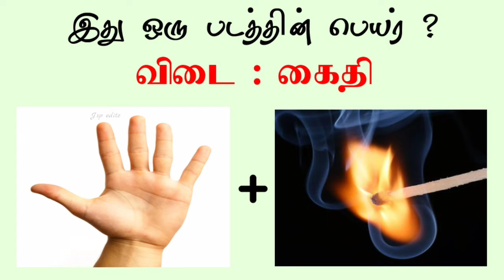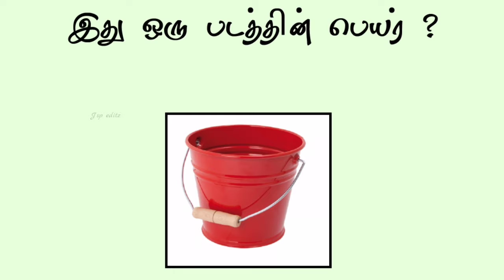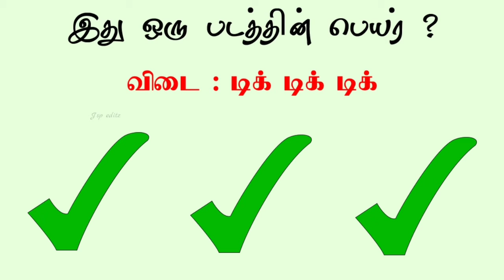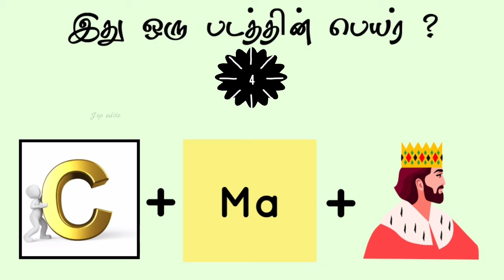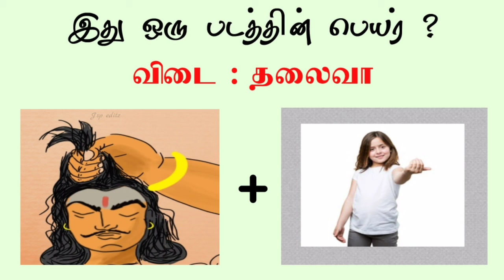Guess the film name quiz 007 | timepass brain game | riddle Tamil | puzzle Tamil | Jsp editz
( எங்கள் முயற்சியும் உங்கள் சிந்தனையும் என்றும் வளர்ச்சியடைய வேண்டும் என்பதே எங்களது நோக்கம் )

✔♥️Jsp editz Presented :)  Timepass Video

▶ Video :) 💝 Tamil Riddles Video 💝

மூளைக்கு வேலை
டைம் பாஸ் வீடியோ
பொழுதுபோக்கு அம்சம்
பொழுதுபோக்கு
விடுகதைகள்
வினா விடை
கேள்வி பதில்
என்ன படிக்கலாம்
அடுத்து என்ன படிக்கலாம்
மன அமைதி
மன அழுத்தம்
மன நிம்மதி
மனமகிழ்ச்சி
மனபாரம்
ஆரோக்கியம்
உடல் ஆரோக்கியம்
மன ஆரோக்கியம்
மனவலிமை
உடற்பயிற்சி
ஆரோக்கியமான வாழ்வு
ஆரோக்கியமான மனநிலை
பயனுள்ள தகவல்
தினம் ஒரு தகவல்
சிந்தனை செய் மனமே

Keep Supporting 💪👇
Keep Sharing ⤴👇
Keep Loving 💝 👈